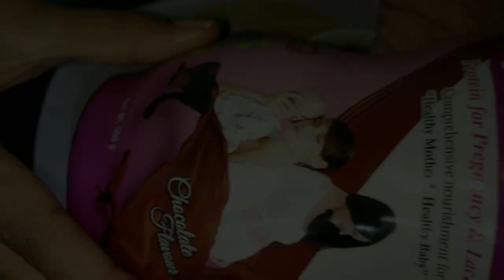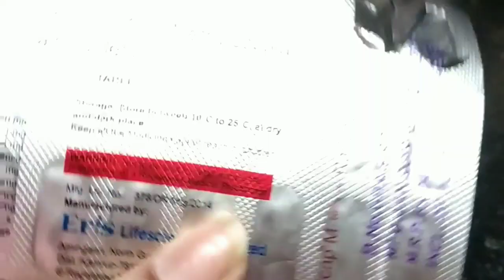What i eat today/ 2nd trimester Diet/ pregnancy diet/ pregnant diaries/ Monica pavan kumar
Hii guys...!

          I just just felt like sharing the big news of my life with you guys as you are my family and you wanted to know what happened to me...This video is about the diet whic i take in my pregnancy 2nd trimester. This is not what eat daily but this kind of food is what i take.. Hope my information and ideas would help you.

                                     Thanking you

            This was my way of explaining my experiences of pregnancy. All the videos related to pregnancy are just my opinions and experiences and are just pieces of advice from my life and is not professional advice at all. its for informative purpose only. Treat me as a friend and stay with me in my journey.

Xoxo